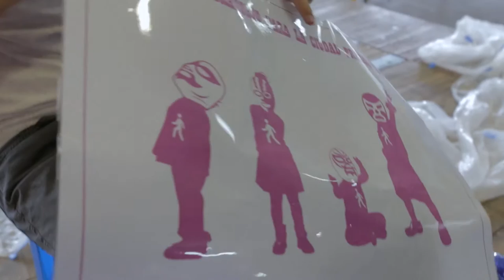Prototipar calles de juego con el colectivo Ludotopía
El colectivo chileno Ludotopía compartió experiencias con el equipo del Laboratorio para la Ciudad a partir de una residencia en la Ciudad de México en la que se llevaron a cabo talleres, intervenciones urbanas y una conferencia.